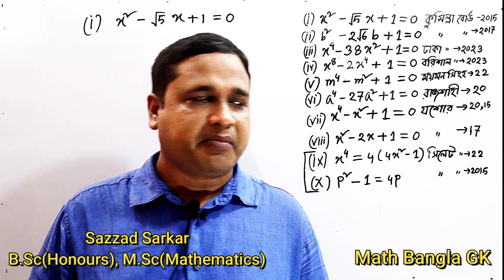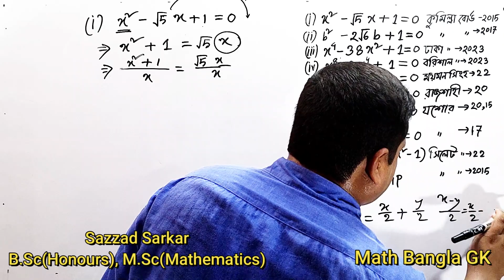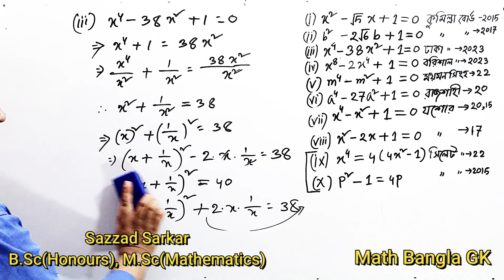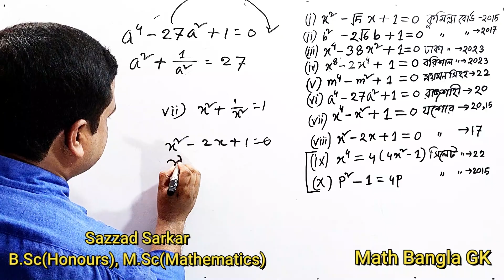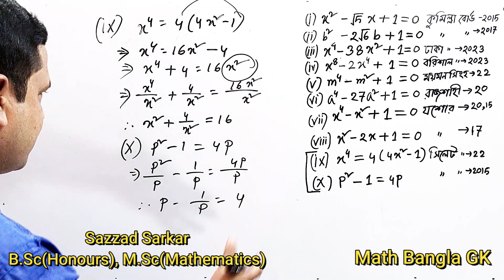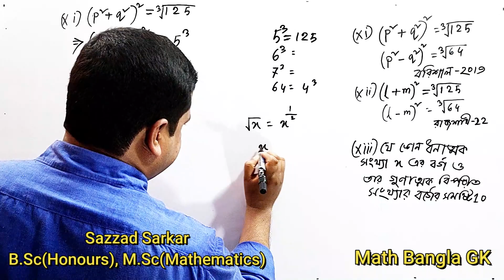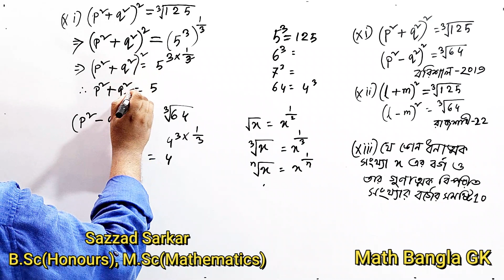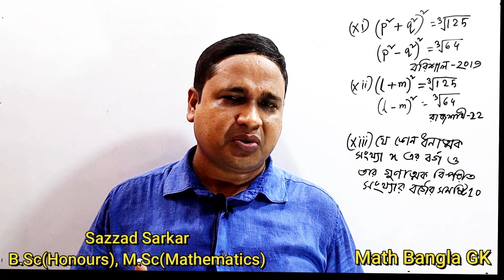একটি ভিডিওতে বীজগণিতের সব বোর্ড উদ্দীপক || SSC Math Chapter 3 || বীজগাণিতিক রাশি || নবম-দশম গণিত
একটি ভিডিওতে  ২০১৫ থেকে ২০২৩ পর্যন্ত বীজগণিতের সব বোর্ড উদ্দীপক || SSC Math Chapter 3 || বীজগাণিতিক রাশি || নবম-দশম গণিত শ্রেণি বীজগণিত || SSC Math Chapter 3 || SSC Exam 2024 || SSC গনিত || অধ্যায়-৩ || Math Bangla GK by Sazzad Sarkar
১ সৃজনশীলের মাধ্যমে ১০০টি সৃজনশীল সমাধান করার টেকনিক শিখে নেও।এই ক্লাসটিতে যে ট্রিকস এবং টেকনিকগুলো  দেওয়া আছে সেই নিয়মে যতোগুলো সৃজনশীল আছে সবগুলো সৃজনশীল সমাধান করা যাবে।
অধ্যায় ৩
বীজগাণিতিক_রাশি রাশি
দশম_শ্রেণী গণিত অধ্যায় ৩

বীজগণিত বোর্ড উদ্দীপক | Part-2 | সহজ পদ্ধতি | Bijgonit SSC 2024 | সৃজনশীল | SSC board 2023
Bijgonit SSC 2023 | 2021 | বীজগণিত সৃজনশীল | SSC board 2022
বীজগাণিতিক রাশি, গণিত, এসএসসি গণিত, এস এস সি গণিত, নবম গণিত, দশম গণিত, নবম-দশম গণিত, এসএসসি গণিত অধ্যায় ৩, নবম গণিত অধ্যায় ৩, দশম গণিত অধ্যায় ৩, এসএসসি গণিত বীজগাণিতিক রাশি, গণিত বীজগাণিতিক রাশি, গণিত সৃজনশীল প্রশ্ন, যশোর বোর্ড ২০২০, ২০২০ সালের গণিত প্রশ্ন।

Math Bangla GK" Youtube Channel By Sazzad Sarkar, B.Sc (Honours) M.Sc (Mathematics "2011"). Founder of "Math Bangla GK"  Educational online channel. Lives in BPATC  Savar Dhaka  Bangladesh.